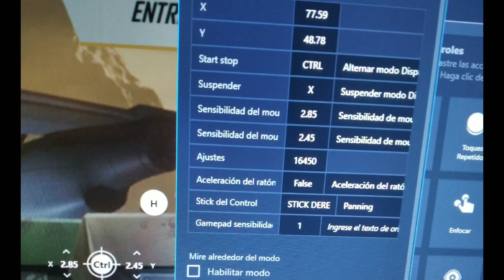Hector.exe 👽 CONFIGURACIÓN EMULADOR